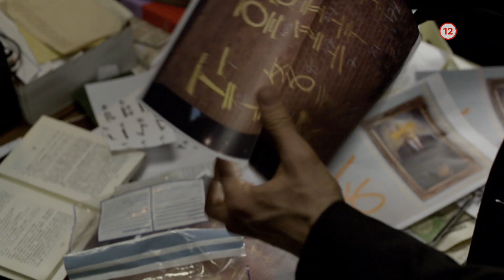Sherlock - každú sobotu a nedeľu o 16:55 na Markíza KRIMI (44. týždeň 2023)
Záhadné znaky na stene a hádanky, pri ktorých ide o život! Odhaliť geniálny zločin môže len geniálny detektív!